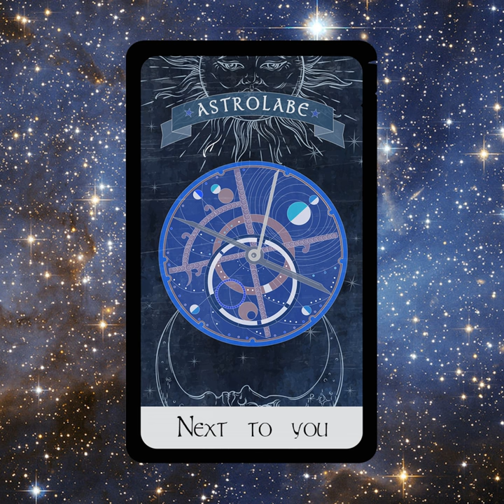Next to You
Next to You · Astrolabe